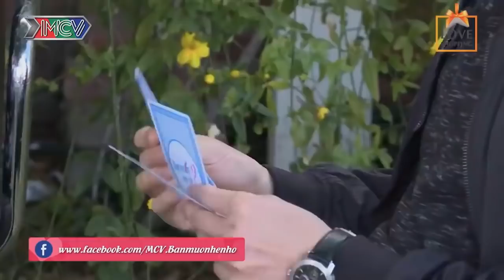EM XINH QUÁ | NỤ CƯỜI CỦA EM LÀM ANH ĐỨT PHANH RỒI | 69 CÁCH YÊU